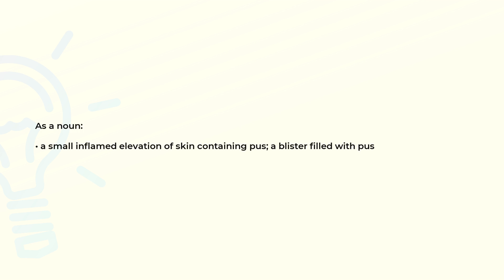What is the meaning of the word PUSTULE?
Definition and spelling of the word PUSTULE.

(00:00) Intro
(00:07) As a noun
(00:18) Spelling

As a noun (00:07):
• a small inflamed elevation of skin containing pus; a blister filled with pus